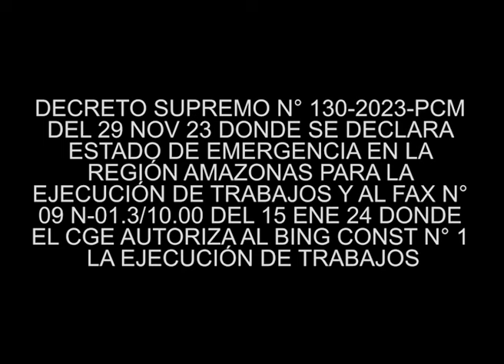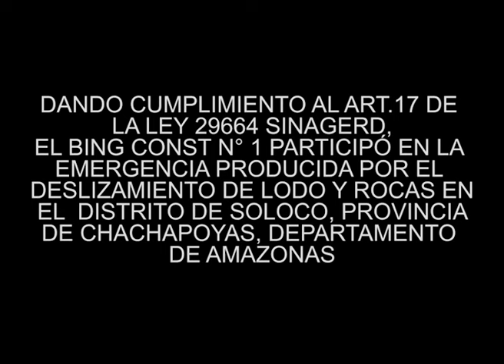B ING CONST No 1-JAZAN EN APOYO A LA GRD EN LA REGION DE AMAZONAS